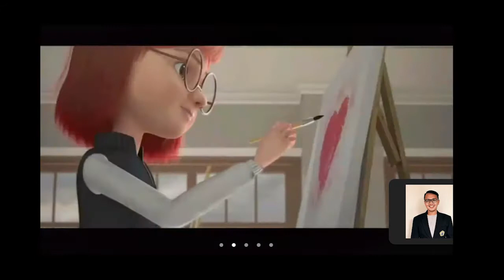Masih Ada Pengharapan | Whisma Pascha Elnanda